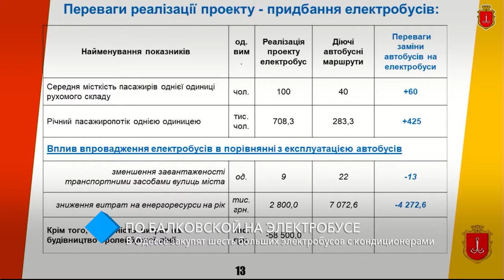В Одессе приобретут шесть больших электробусов с кондиционерами